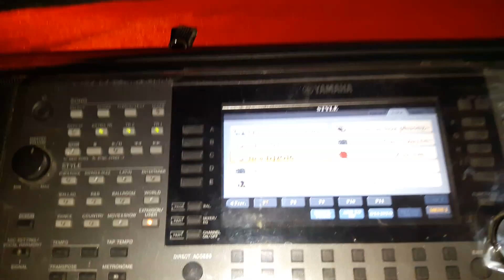Ngày 13 tháng 04 năm 2016